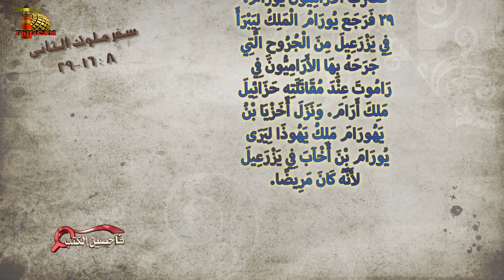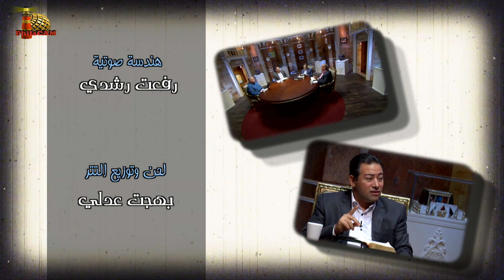برنامج فاحصين الكتب – سفر الملوك الثاني - أصحاح ٨ - الحلقة رقم ٨٤٩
الحلقة رقم ٨٤٩ والسابعة في سلسة دراسة سفر الملوك الثاني
يتناول البرنامج في هذه الحلقة سفر الملوك الثاني الأصحاح الثامن (٢ملوك ٨)

00:00 المقدمة
1:44 سفر الملوك الثاني ٨: ١- ٦
3:27 المرأة الشونمية واختبارات عناية الرب المتحكم في كل شيء
6:55 ليس فقط الخطوط العريضة بل التفاصيل الصغيرة يهتم بها الرب
8:36 الشونمية تتحرك طبقًا للأجندة الإلهية
12:14 يهورام ملك يحب السمع
11:41 زمن الضيقة زمان محدود
13:23 الشونمية تصرخ للرب من أجل كل شيء
14:07 ابن الشونمية - الشهادة للرب
14:42 سفر الملوك الثاني ٨: ٧- ١٥
16:43 ليس كل مرض للموت، والقلب خادع
19:15 خلاص الله وبركاته مجانًا
21:21 أوقات التعب والحصاد المرير ليست من وراء ظهر الرب
22:35 اختر الحياة لكي تحيا
24:25 سفر الملوك الثاني ٨: ١٦- ٢٩
27:01 يهورام وأخزيا، والنير المتخالف ونتائجه
31:18 الرب باقي على مواعيده وأمانته في تنفيذها
33:47 مشاكلة العالم لا تغير العالم، والسيرة أطول من العمر
36:59 نهاية الحلقة

سفر
الأخ
الأخ
الأخ
الأخ